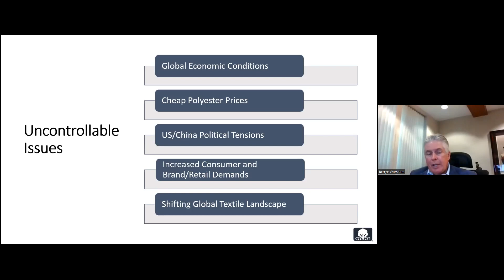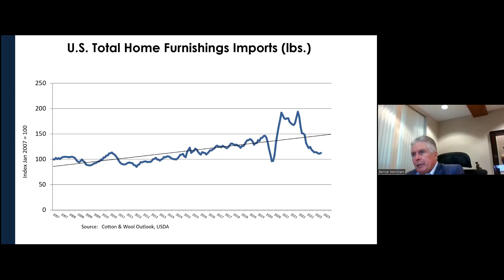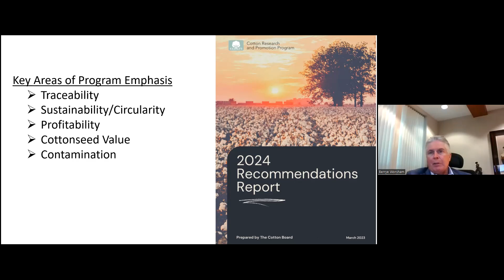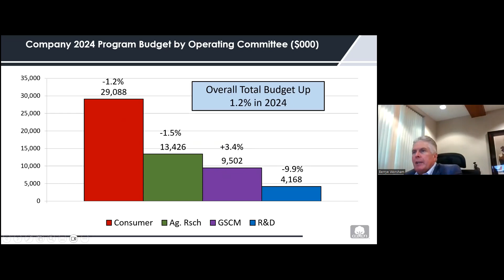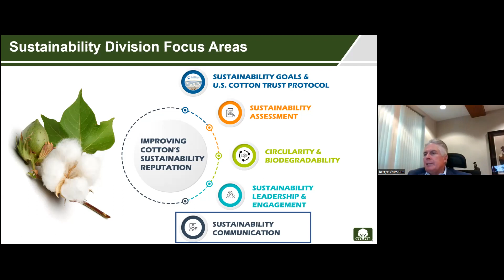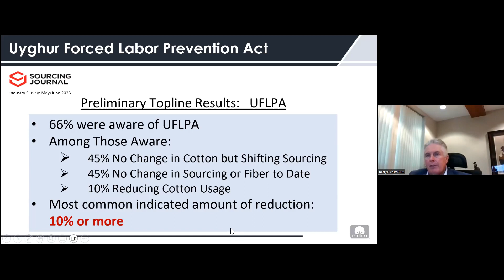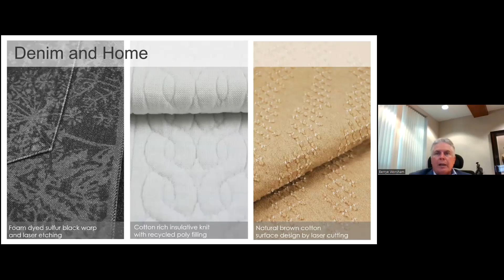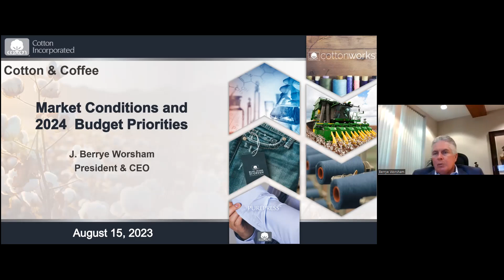Cotton & Coffee - S4 Ep8 - Building Cotton Demand and Profitability with Berrye Worsham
On August 15th, Cotton Incorporated President & CEO  Berrye Worsham reviewed Cotton Incorporated's 2024 plan and budget to build demand and increase profitability for cotton.